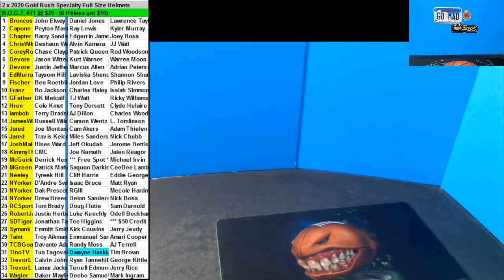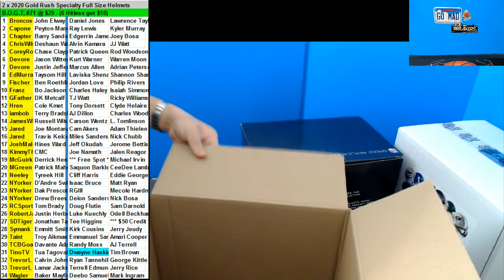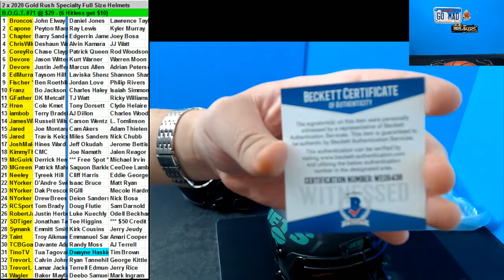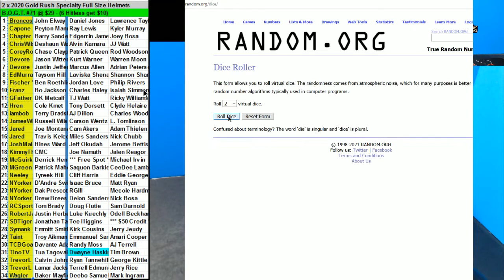01 22 2020 BOGT #71 2 x 2020 Gold Rush Full Size Helmet